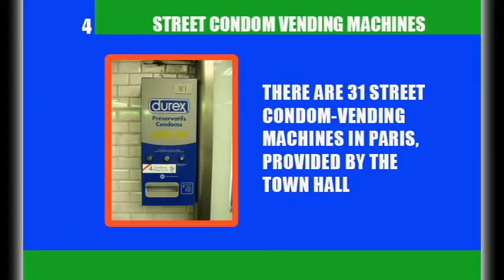8 INTERESTING FACTS YOU DIDN'T KNOW ABOUT PARIS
1. All the trees in Paris are referenced and measured

2. There are 181 places in the city where you can get an espresso for €1.

3. it would take you 29.8 years to visit all the Open terraces in Paris

4. There are 31 street condom-vending machines in Paris, provided by the Town Hall.

5. The main bell in the Notre Dame Cathedral weighs over 13 tons.

6. There are 6,100 streets in Paris

7. There are 1,784 bakeries in Paris

8. Many French intellects were opposed to the Eiffel Tower‘s construction.

Why did I about 8 interesting facts about Paris?
keep up to date with what i post
Vine: mrhockeywiz77